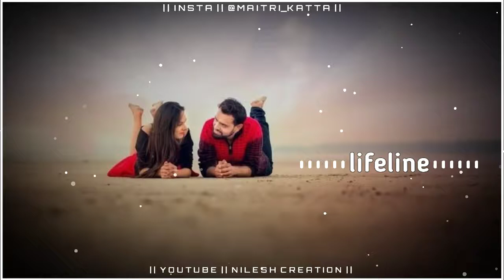Koi Aur Tu Ja Ke Mujhe STATUS FOR WHATSAPP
🙏 धन्यवाद🙏